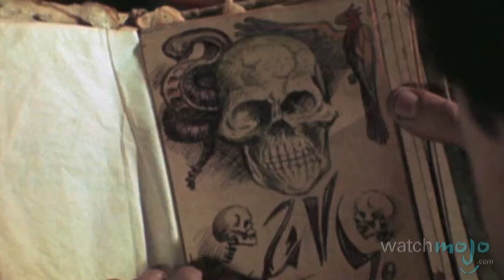Top 10 Cult Classics: Horror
Like to be scared, but don't want to be too mainstream about it? as we count down our picks for the top 10 cult classics - category: horror. WARNING: Contains mature content.  Special thanks to our users JakeMaringoni, Mattyhull1, Aidan Poliwrath Mason, Draco9904, Rune Maxwell, Norris Vaughn, sarahjessicaparkerth, dragonson04, Aidan McVan, tom dray, MichaelMaikeru64, Matias Herajärvi and Joe Hall for submitting the idea on our Suggestions Page at WatchMojo.com/suggest!